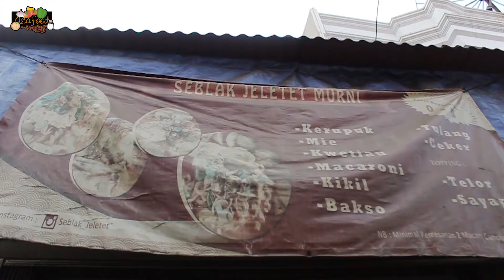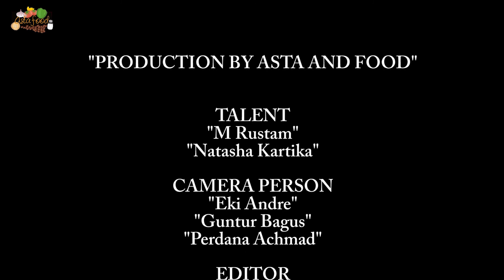Seblak Jeletot Murni Pademangan North Jakarta Asta And Food